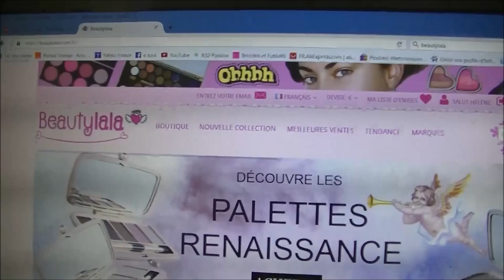Je teste le site Beautylala ...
❤❤❤ Mes partenaires ❤❤❤